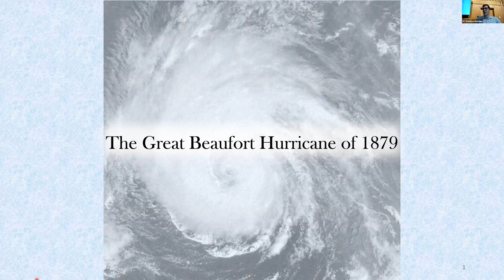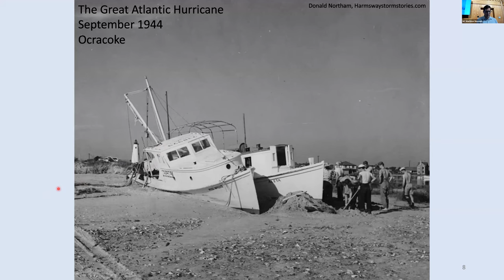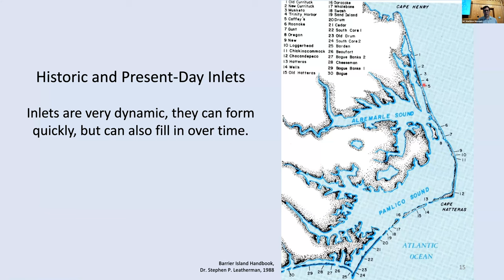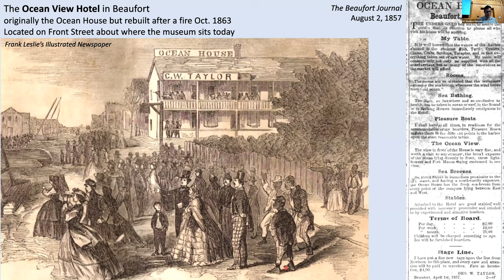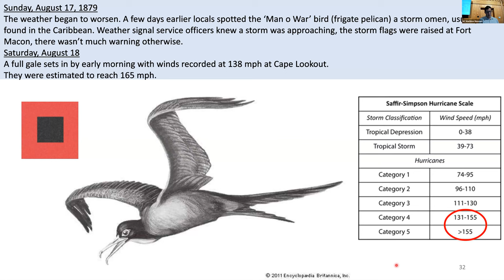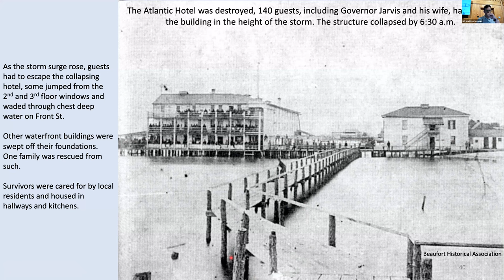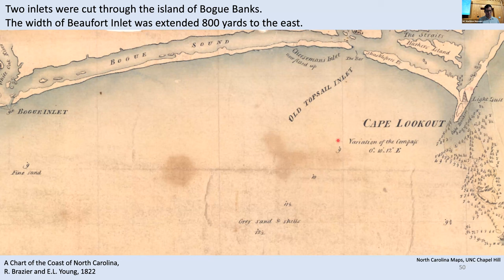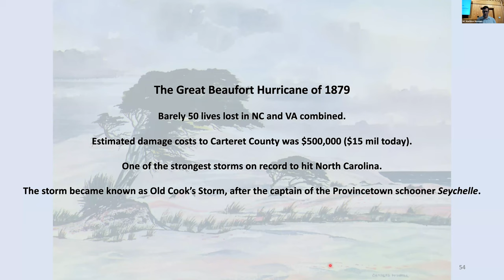‘The Great Beaufort Hurricane of 1879’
Also known as Old Cook’s Storm, the Great Beaufort Hurricane of August 1879 wreaked havoc along the coast, devastating the Beaufort waterfront. Join Education Curator Benjamin Wunderly for a program that will reveal some of the accounts of one of the area’s worst storms.